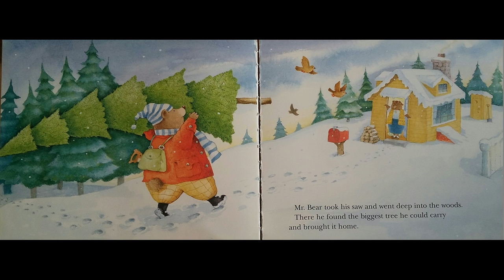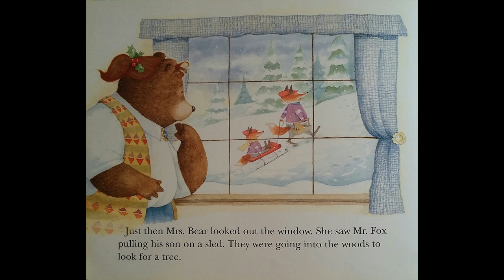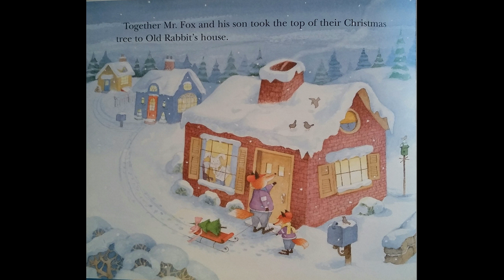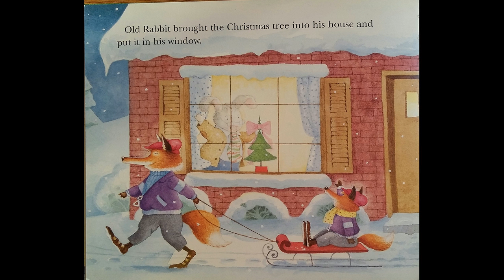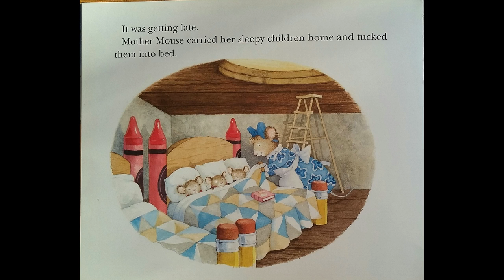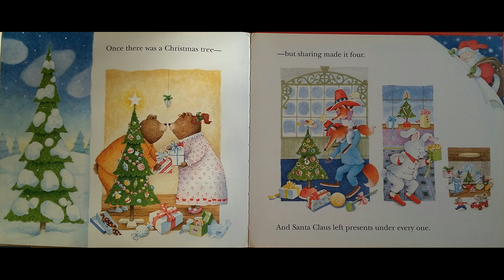Advent Calendar - Dec 12, "Once There Was a Christmas Tree" Audio Book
Enjoy a story of everlasting kindness and generosity on Christmas Eve!
"Once There Was a Christmas Tree" by Jerry Smath